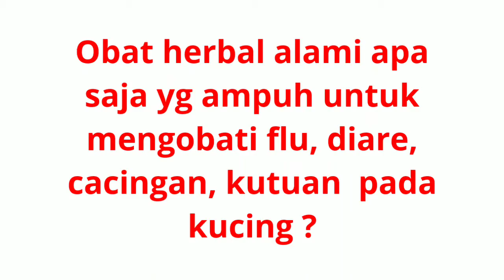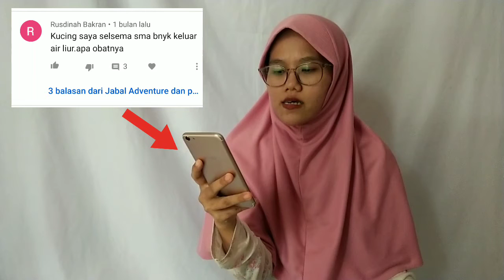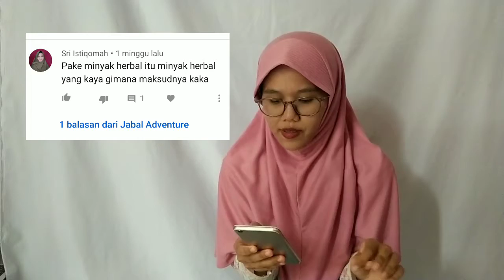OBAT ALAMI KUCING DIARE, MUNTAH CACING, FLU, SARIAWAN, KUTUAN, DLL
Video kali ini menceritakan pengalaman kami dalam membantu kesembuhan KETBOY.

KETBOY si anak kucing jalanan yg kita temukan dekat solokan dengan berbagai macam penyakit dari mulai:

1. Kutuan
2. Cacingan
3. Parasit
4. Mencret
5. Muntahber
6. Sariawan
7. Virus calici

Dan masih banyak lagi yg akhirnya ketboy bisa bertahan dan tumbuh menjadi kucing sehat, ganteng dan ceria

Jika mau bertanya atau tukar informasi bisa isi di komentar atau kalau ingin respon cepat bisa whatsapp kami di 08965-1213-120 save dengan nama Jabal Adventure